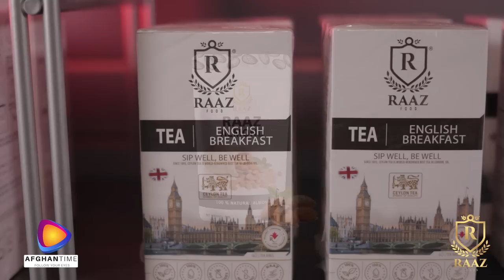Interview with Zalmai Araa & Omar Sharif - New Year 2023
Interview with Zalmai Araa & Omar Sharif by Nabila Yaqub & Samia Asil (Afghan Times, Toronto, Canada), New Year 2023.
Zalmai Araa is one of the best Afghan Stand Up comedian who talks about his upcoming live event in Toronto. Omar Sharif is a young talented Afghan singer who will be performing live on stage with Zalmai Araa.
Zalmai Araa will be entertaining the audience with new Afghan jokes, singing songs as imitating Afghan singers, short stage dramas and more.
He is performing Live in Toronto on Dec 30th, 2022 in celebration of new year 2023.